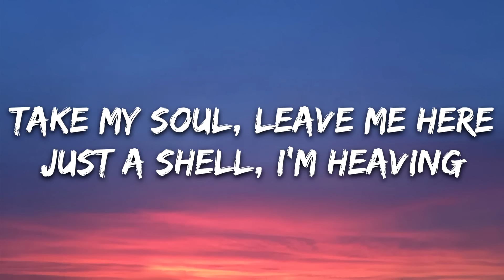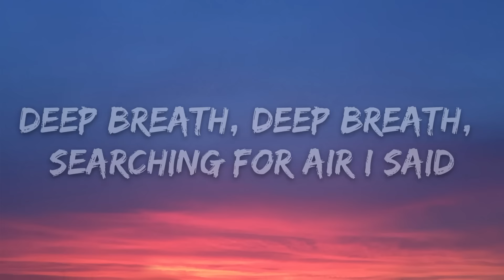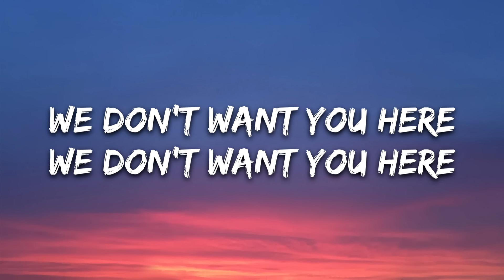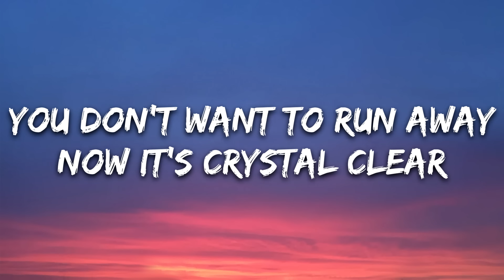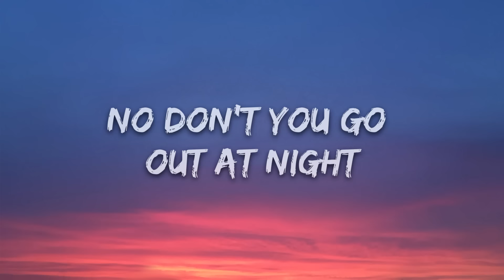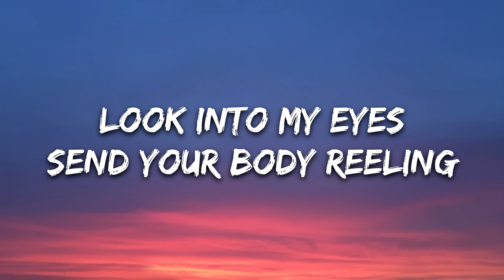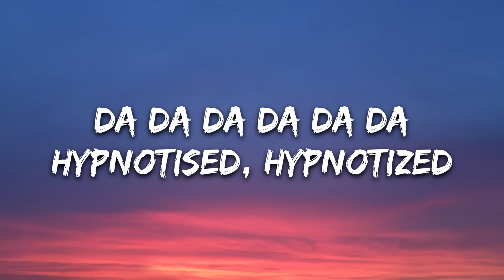AViVA - HYPNOTIZED (Lyrics)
🎤 Lyrics: AViVA - HYPNOTIZED

You are poison breathing
Just a fire demon
Take my soul, leave me here
Just a shell, I’m heaving
Deep breath
Deep breath, searching for air I said

We don’t want you here

Cause you didn’t need ta
Need ta be this evil
In the end, it’s alright
We are all just people
Step back
Step back; lost chance, you hear I said

Come join us we want to play
Tell us all all your fears
You don’t want to run away
Now it’s crystal clear

Can’t you see you’re hypnotized
Locked inside those lies
No don’t you go out at night,
you’ll end up hypnotized
Hypnotized

Try’n walk away but
You cannot escape
Too late now, made your choice
Like I said, too late
Get back,
Get back; think you’re safe, but your trippin because I said

Hypnotized

find it so appealing
Look into my eyes
send your body reeling
Now your hypnotized
drag you down down down down down

Hypnotized